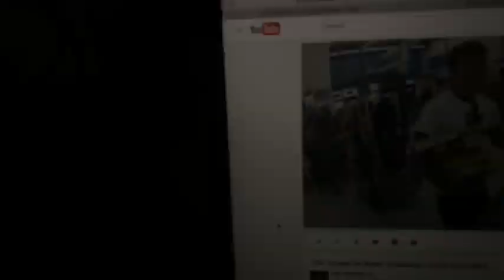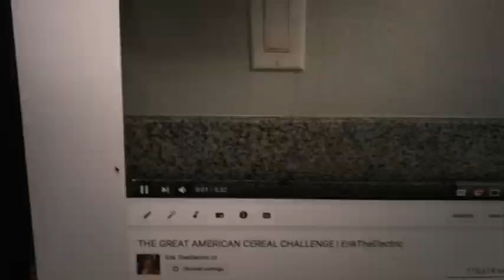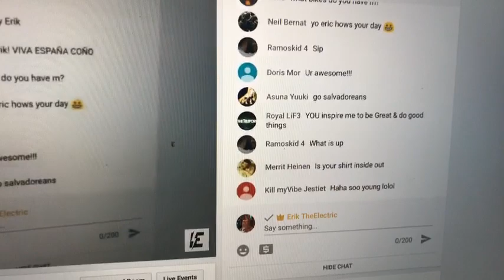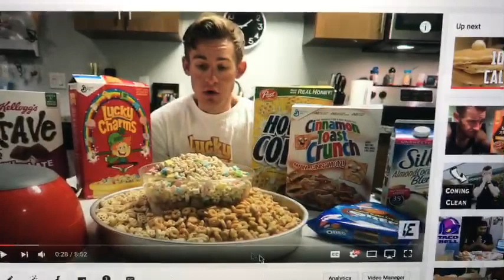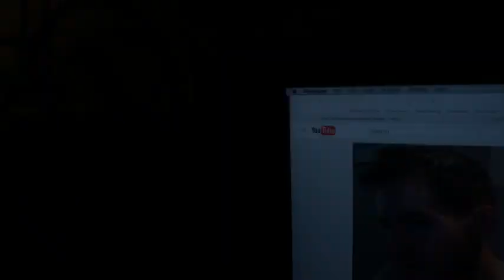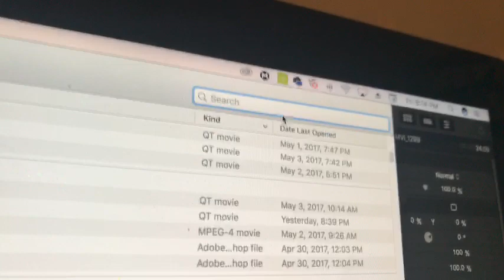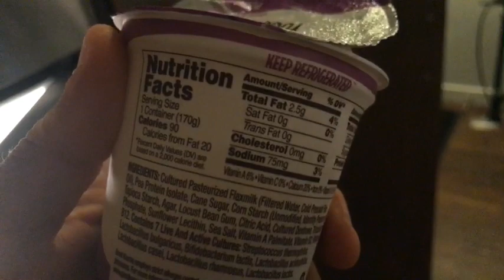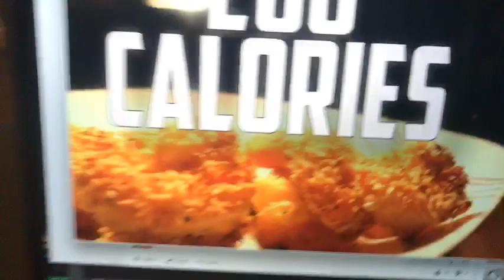CEREAL DE MAYO! (LIVESTREAM)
Strava: Erik”TheElectric”Lamkin
GamerTag: ErikTheElectric

420 N Twin Oaks Valley Rd
San Marcos, CA
92079